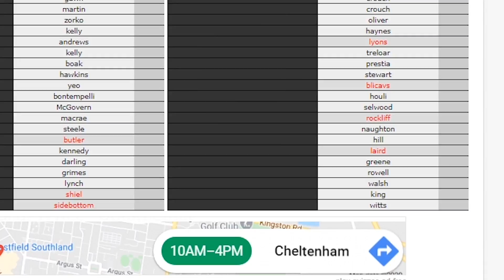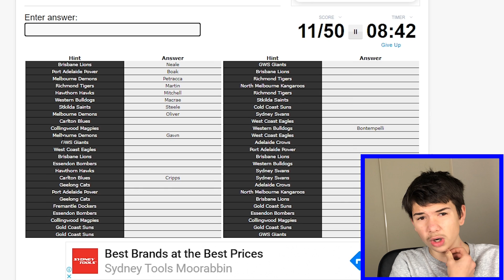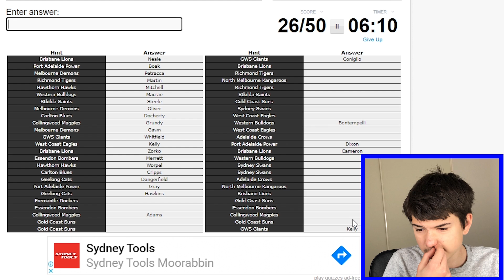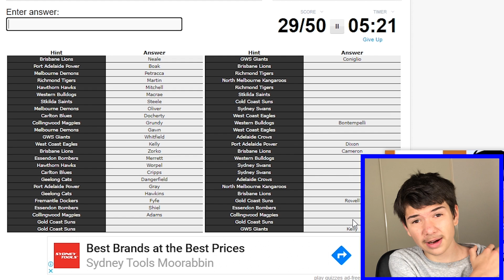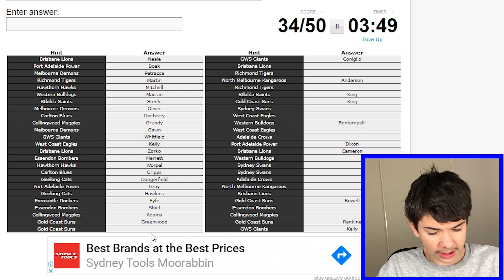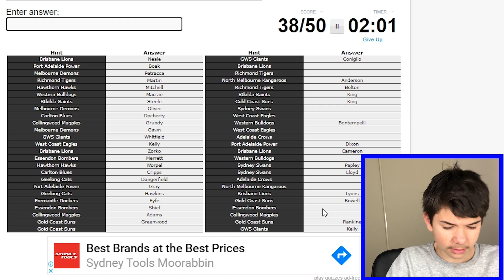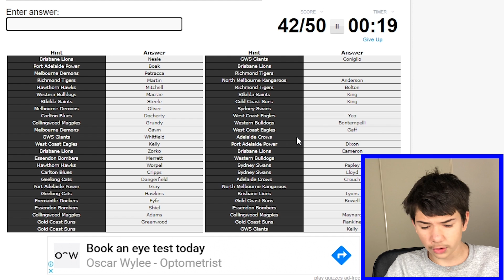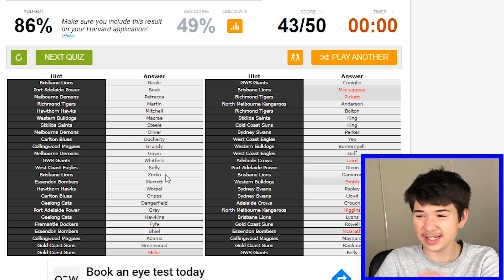CAN I NAME THE TOP 50 AFL PLAYERS IN 2020?